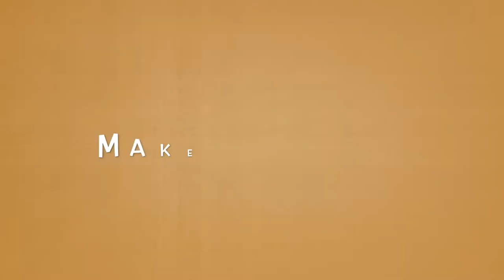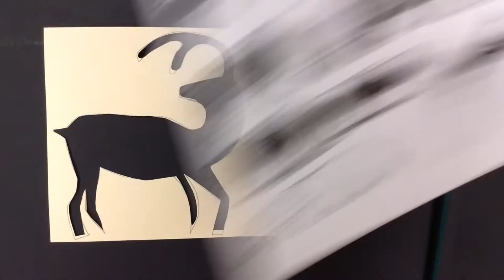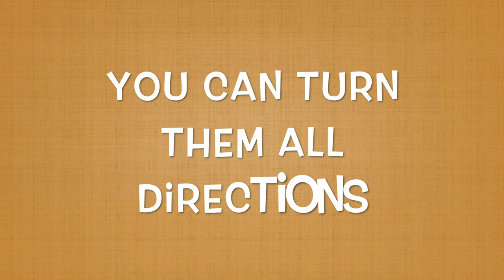Cave Painting, Part 1